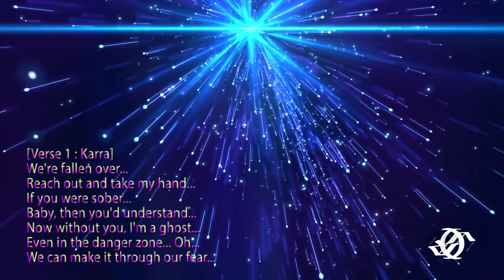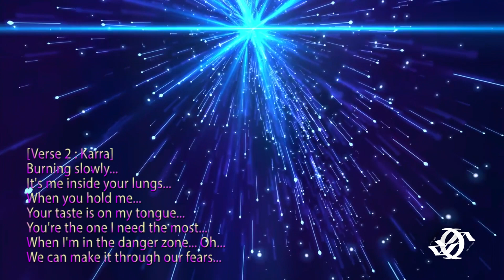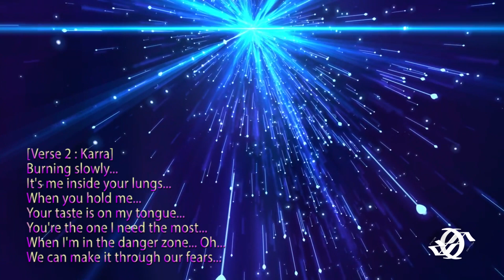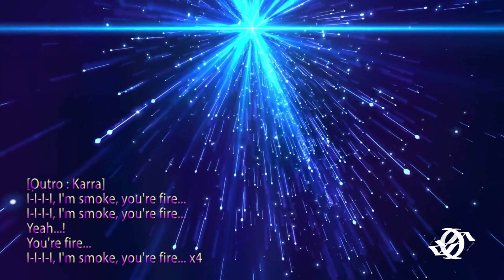Cuebrick - Smoke & Fire (feat. KARRA)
大家好哦
这是我的歌词台，里面都是我最喜欢的歌曲哦！
只有真正了解里面的歌词你才会喜欢哦！
我每个星期都会上传一次。希望你们会喜欢！
谢谢大家

Hey Everyone
This is my MyErasurE lyrics channel, all my favorite song!
Only if you understand the lyrics otherwise you won't like it!
I will upload it every week. Hope you guys like it!

Love this track all around, hope you do as well!